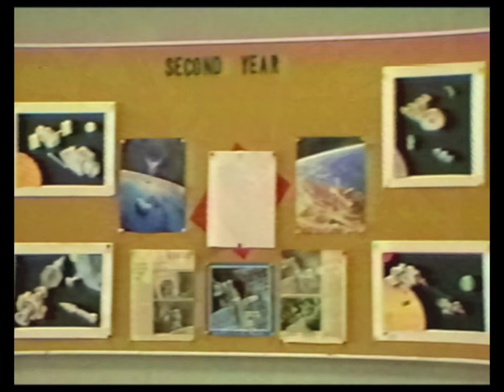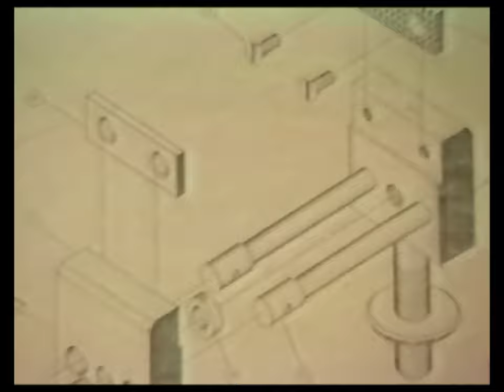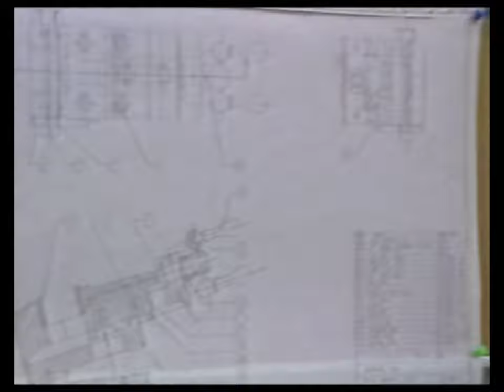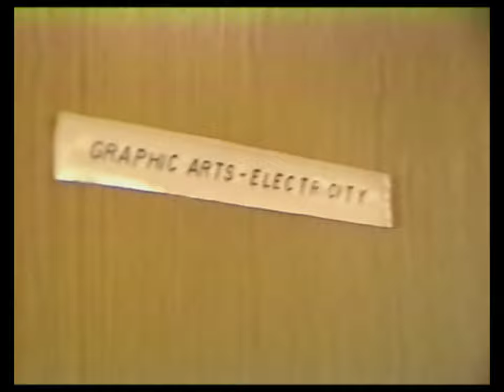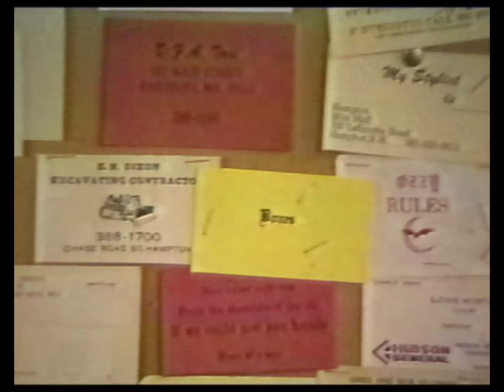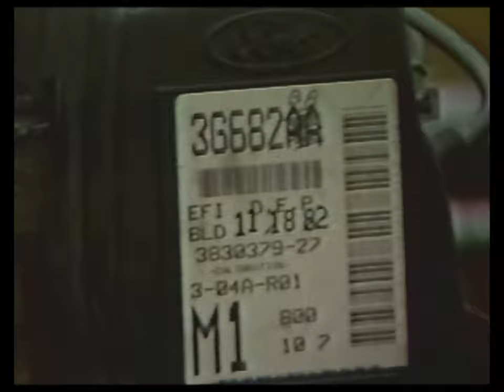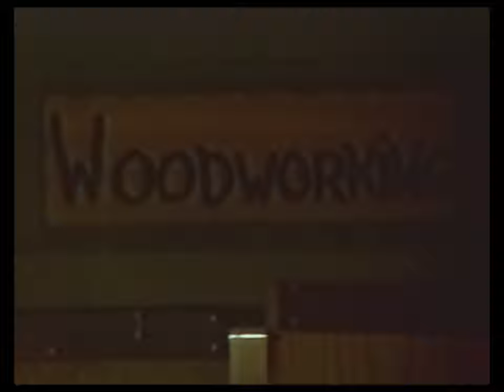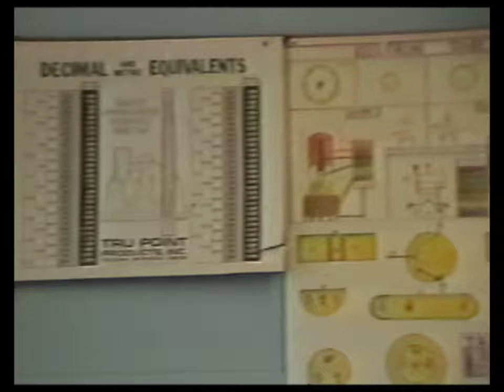Amesbury High School Industrial Arts, circa 1987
Video by Frank Gurczak